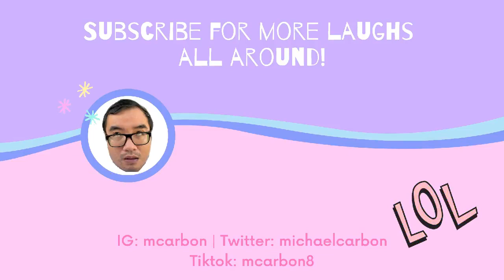Run To Me Episode 1 REACTION VIDEO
Here's my Reaction Video for Run To Me Episode 1.